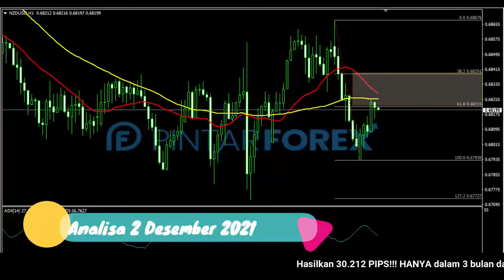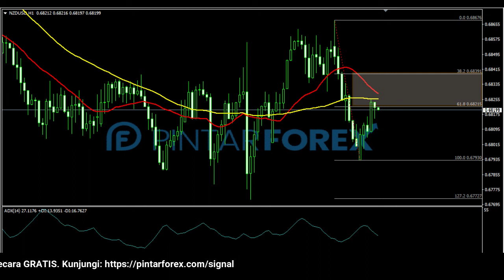🔴 LIVE: Analisa Forex Hari Ini 2 Desember 2021 NZD-USD Sideways, Perhatikan Sinyal Bearish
"Analisa Forex Hari Ini 2 Desember 2021 NZD-USD Sideways, Perhatikan Sinyal Bearish